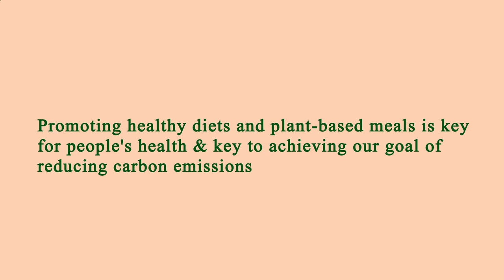Nearest Restaurants From Me - Nearest Restaurant From Me - Manhattan 10001, New York County, NY, US